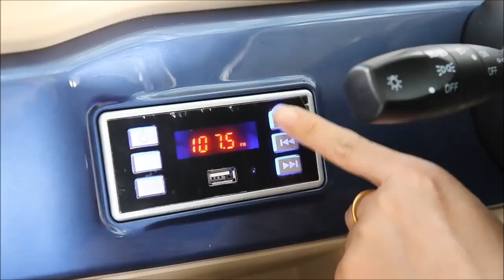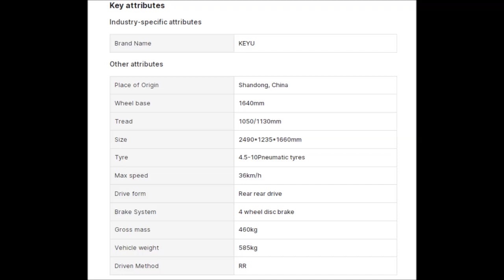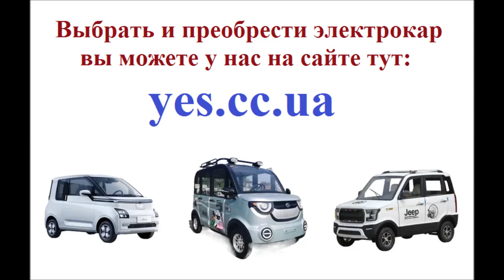Электромобиль детский и не только, всего 1200 долларов, бренд KEYU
В этом видео мы смотрим краткий обзор еще одного двух местного китайского электрокара от бренда KEYU.
Это не большой электрокар с повышенным уровнем комфорта. Дальность хода на одном заряде его батарейки составляет не больше 80 километров,
максимальная скорость не больше 40 километров в час. потому он прекрасно подойдет как для взрослых, так и для детей, так как скорость его не большая.
Ну, совсем маленькие дети на нем кататься не смогут конечно, но подростки вполне им смогут управлять. Скорость данного электрокара равносильна скорости движения на велосипеде,
потому данный электро мобиль будет для детей вполне безопасен.
Кроме того, на данном электро мобиле вы сможете легко обучать ребенка ездить за рулем, так как он двух местный, вы сможете сидеть сзади и подсказывать ребенку как правильно
управлять машиной.
Электрокар имеет одно киловатный двигатель, а если мощность двигателя не превышает один киловат, то регистрировать данное транспортное средство не нужно,
а соответственно и никакой категории прав на него, тоже не нужно.
Вот такой электрокар, подойдет как для детей, так и для взрослых. Правда стоит он на китайских сайтах порядка 1200 долларов. Но наличие климат контроля,
и других удобств в салоне, а так же повышенный уровень надежности и комфорта, того стоит.
Купить этот, и другие электрокары можно у нас на сайте.